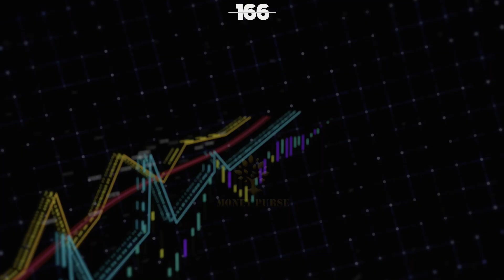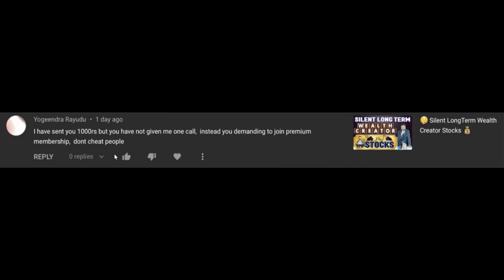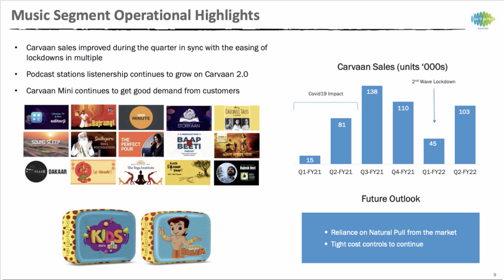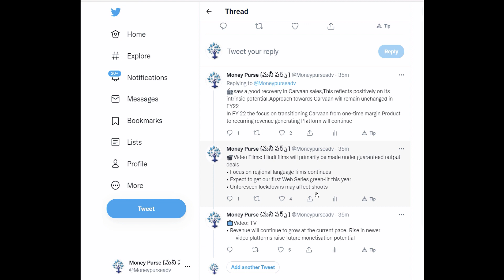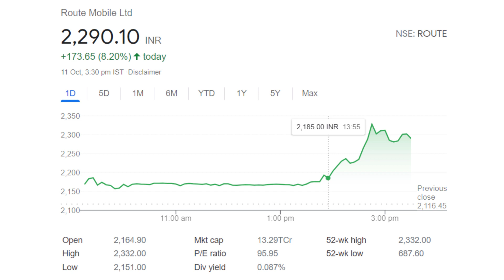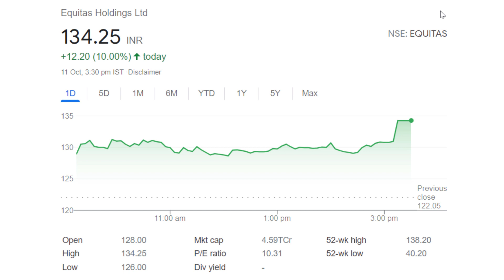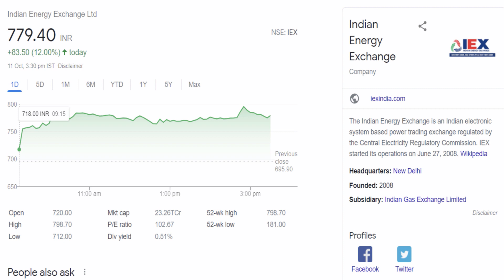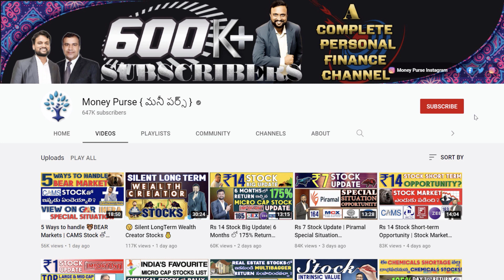# 166 Daily Money Show | Money Purse Stock Market News